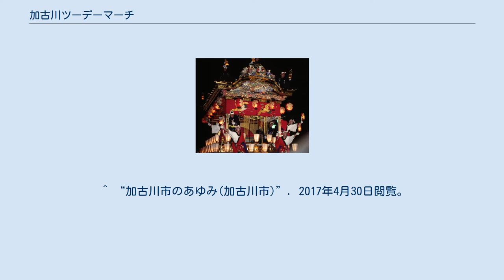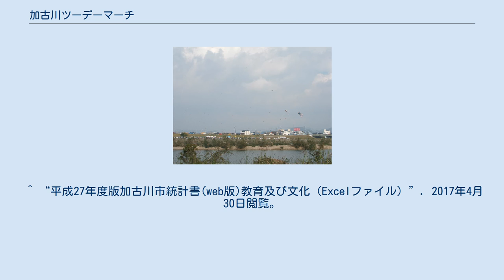加古川ツーデーマーチ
ウォーキング・イベント
当日ルートとなる鶴林寺も参加者は無料で観覧できる 加古川ツーデーマーチ（かこがわツーデーマーチ）は、兵庫県加古川市で開催されるウォーキングイベント。
 1990年（平成2年）から加古川市の市制40周年記念事業として始められ、毎年11月の第2週の週末の土日に開催されている。
主催は、加古川ツーデーマーチ実行委員会･加古川青年会議所・日本ウォーキング協会。
 日程は2日間で、各日4段階のコースが設定されている。
また、地元ケーブルテレビ局の運営するコミュニティFMであるBAN-BANラジオによる放送も行われる。
 加古川市役所前広場 コースは加古川を渡り志方町や平荘湖を巡る西北コース（美しい日本の歩きたくなるみち500選該当（加古川下流域の今昔物語のみち））と、加古郡稲美町、播磨町へ向かう東南コースが2日間日替わりで設定される。
約１～2年ごとに西北コースと東南コースの日程が入れ替わる。
 各コース途中にチェックポイントが数ヶ所設置されており、参加者はコースマップにスタンプを押してもらい通過する。
一部のチェックポイントでは、地元の人による豚汁やぜんざいなどの振る舞いのサービスが行われている。
 ^ a b “加古川観光協会”. 2017年4月30日閲覧。
 ^ “加古川市のあゆみ(加古川市)”. 2017年4月30日閲覧。
 ^ “平成27年度版加古川市統計書(web版)教育及び文化（Excelファイル）”. 2017年4月30日閲覧。